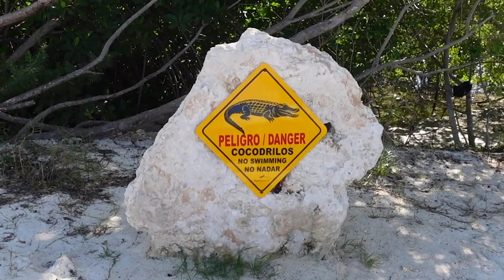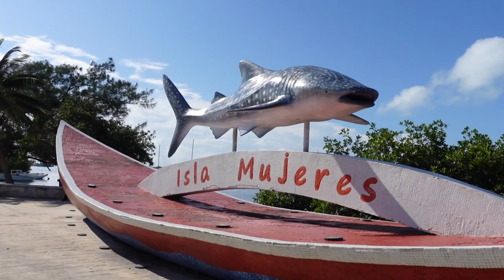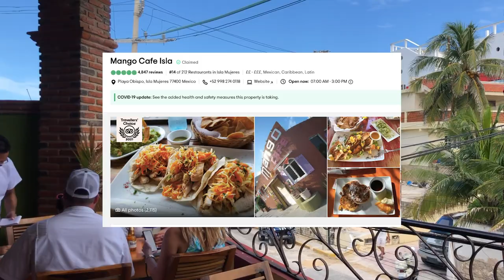ISLA MUJERES MEXICO Vlog - BEST DAY TRIP FROM CANCUN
Isla Mujeres Mexico Vlog  - Come with me to Isla Mujeres Mexico ! In this vlog from Isla mujeres I'll show you what to do in Isla Mujeres? How can you get to ISla mujeres from Mexico and take you with me around isla mujeres. Also, will show how to get around isla mujeres? What are mistakes that I did and how to avoid them!

What will you see in this vlog from Isla Mujeres:
1) Will tell you why are we in Cancun, MExico
2) How to get to Isla mujeres from Cancun
3) What was the biggest mistake that we made?
4) How does the island look?
5) Lunch at Mango cafe
6) What should you do instead?

Chapters in this video, Isla mujeres Mexico vlog:

00:00 - Subscribe
00:37 - How it started?
01:30 - Ferry to the island
02:08 - Isla Mujeres & some mistakes
03:52 - Fresh coconut
04:13 - Exploring & lunch
05:57 - Things to do
06:54 - Hitchhiking
07:32 - Downtown & playa norte
09:07 - Iguana